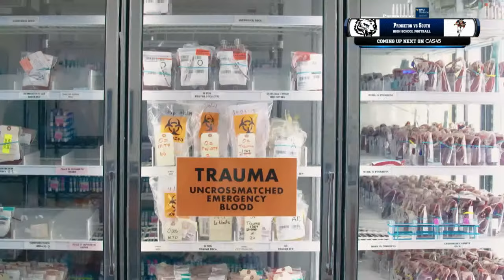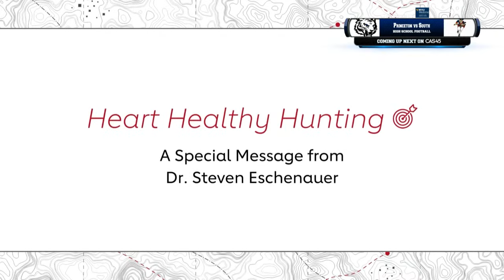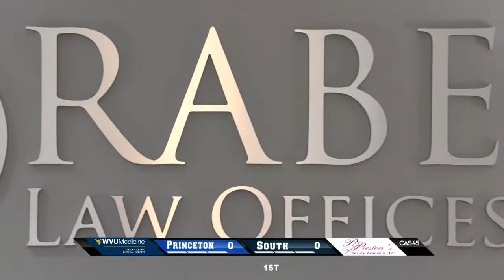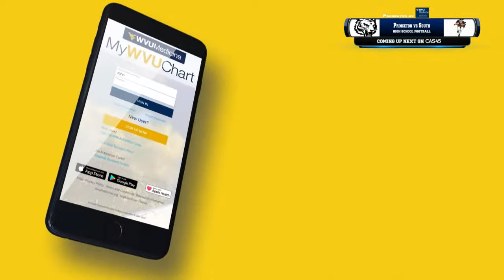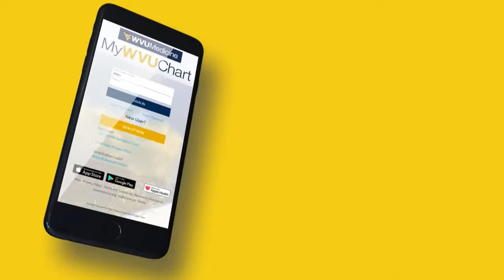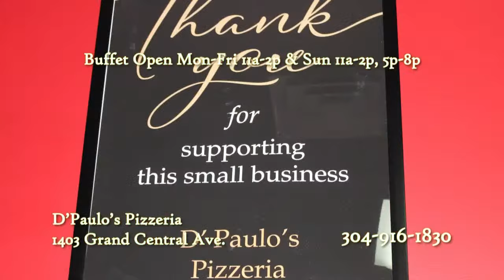Princeton vs Parkersburg South High School Football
From November 3, 2023 - Broadcast of high school football game between the Princeton (WV) Tigers and the Parkersburg (WV) South Patriots.